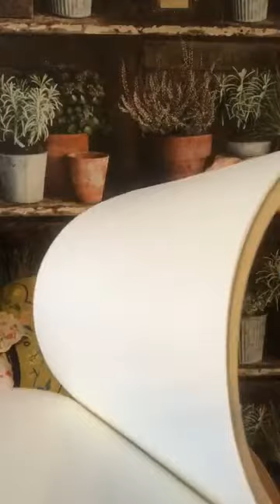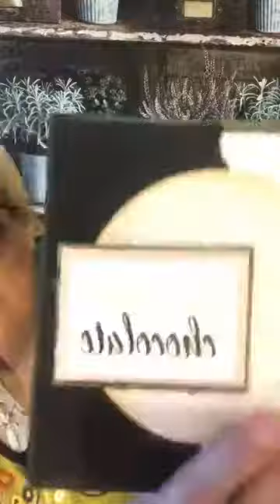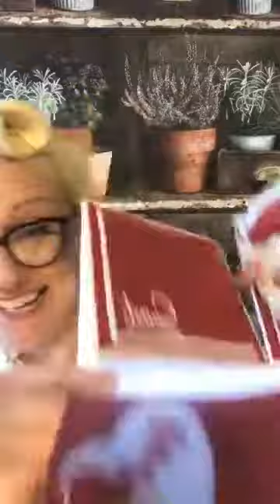Carley Duff Demonstrations on Facebook Live (February 11th 2021)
Carley Duff did some demonstrations with our gorgeous handmade paper over on Facebook Live.

New shows and product lines every Thursday!